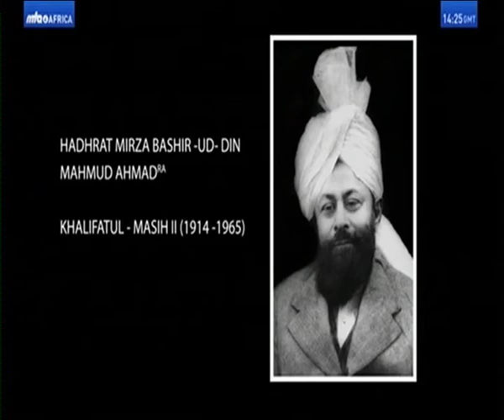SURA BAQARA 1-6.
DARASA LA QURANI MTA LA SURA BAQARA AYA 1-6 LILILOTOLEWA NA SHEIKH BAKRI ABEDI KALUTA